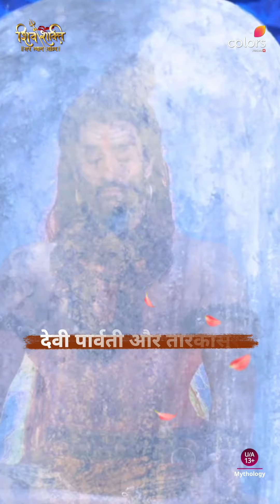Shiv Shakti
अब जानेगा तारकासुर देवी आदिशक्ति का प्रभाव l

Dekhiye ShivShakti, Mon-Sun raat 8 baje, sirf Colors par.